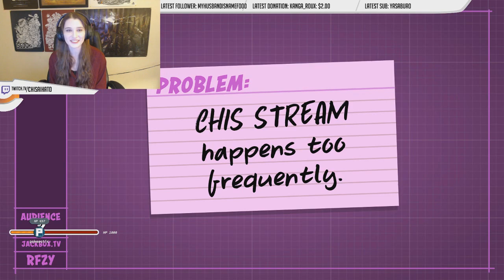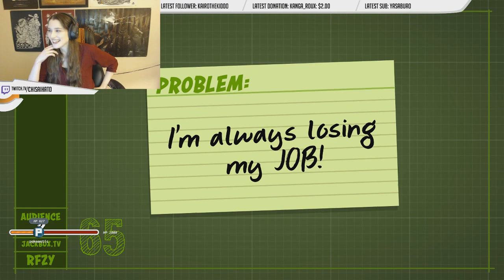Chisaihato's BEST OF NOVEMBER AND 12 HOUR STREAM 2018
Thank you guys for submitting clips to make the editing process a breeze. For more dope as heck streams check out for streams every single day!